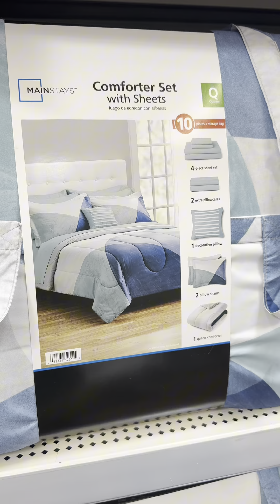Así fue la reacción de nuestro hijo y nuera a la cama que le compramos 🙈